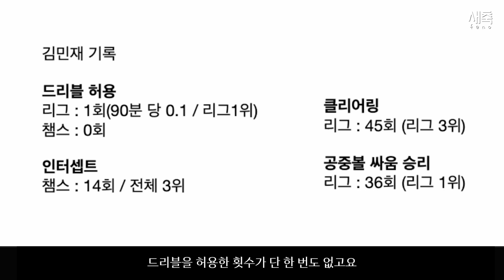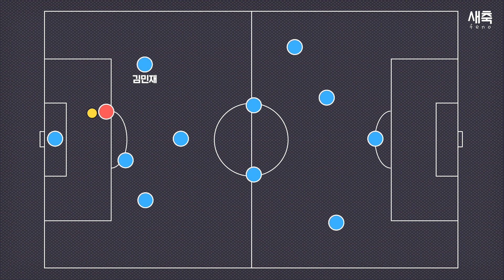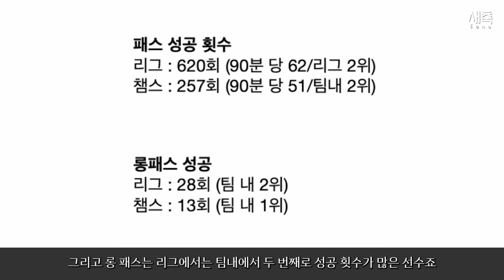'미친 활약' 김민재, 현폼 세계 최고의 중앙 수비수라 할 만 하다!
놀라울 정도로 잘하는 중